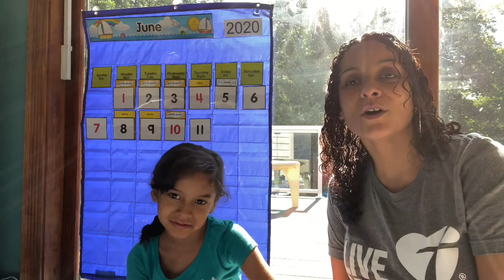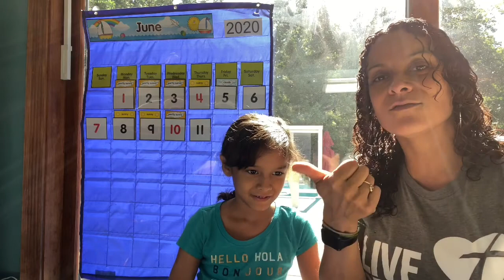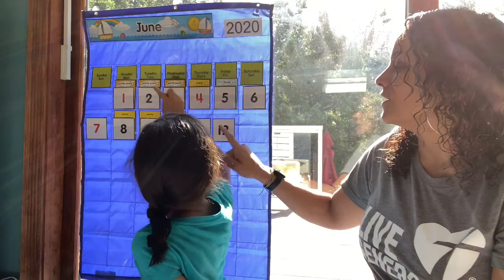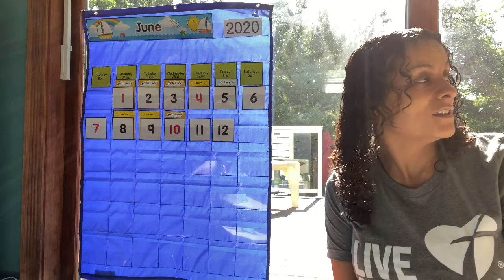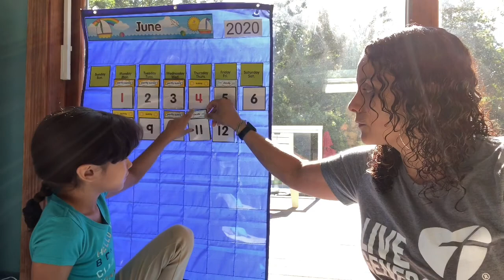Peace Rose Morning Circle 6-12-2020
Morning Circle with Ms. Carmen and lil Miss Tina. Have a great weekend!!!